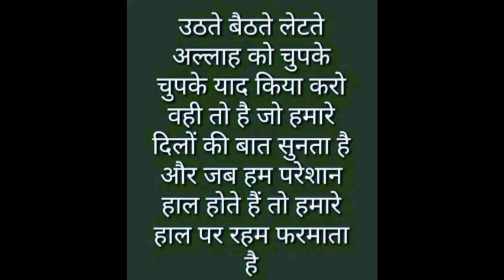DIL DEHLADENEWALA WAQIAA#दिल देहलादेने वाला वाकिया #√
mo.rafik nazak sitponi#
dil dehladene wala waqia#
islam me sabar ki talim#
sabar karne walon k sath allah hota he#
sabar ka badla zannat#